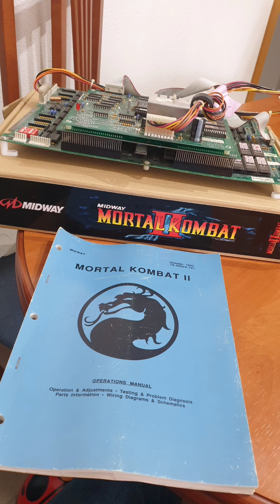placas jamma a la venta